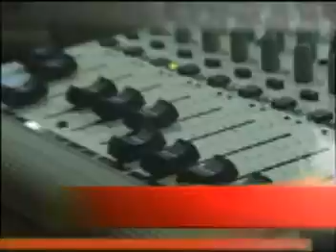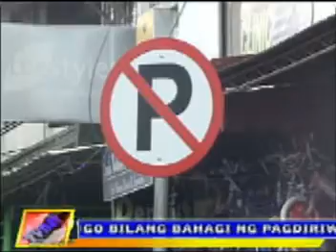mpeg march 17 A.mpg